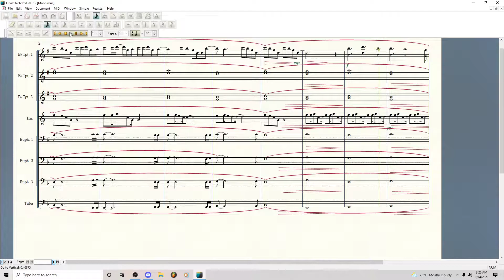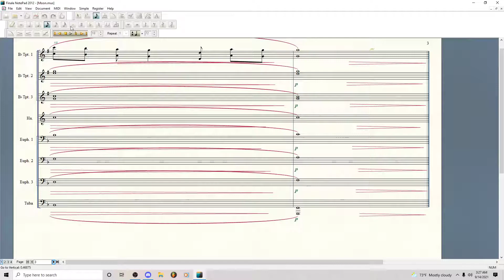Moon's Ending - Kanye West (Sheet Music)